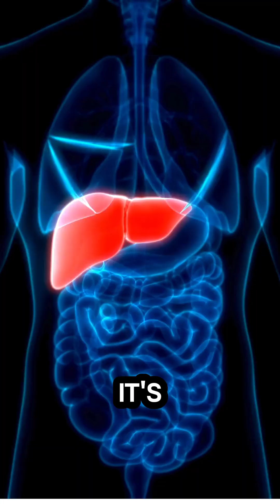What if we had no Liver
Liver#Scienceforkids